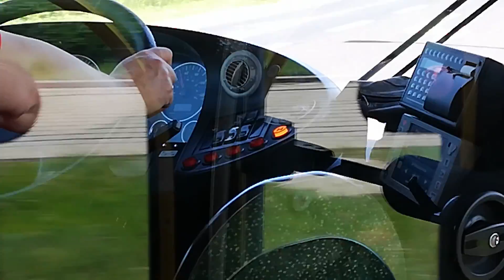MZK jelenia góra Man lion's city #819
Nie będę się dziś rozpisywał
Linia 7
Kierunek kiepury